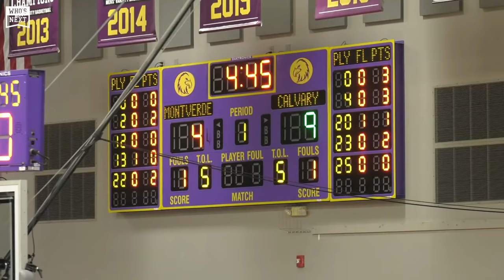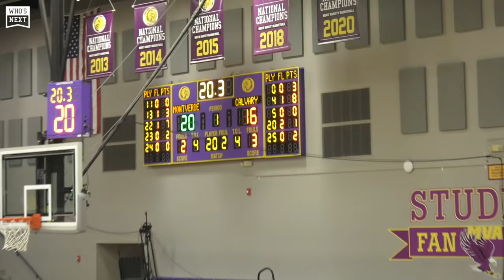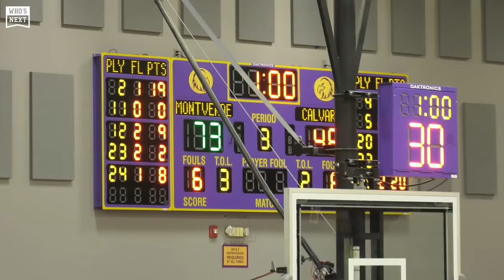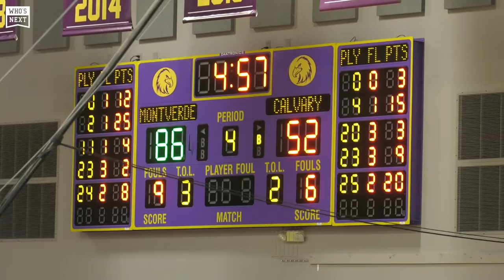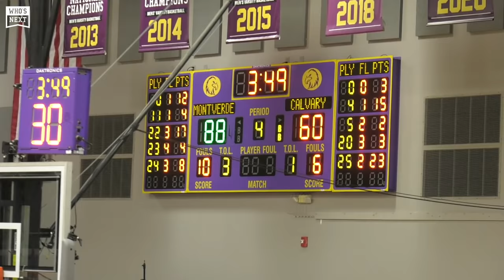Montverde is UNSTOPPABLE!!! Calvary Christian vs Montverde was a BATTLE 🔥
Montverde REMAINS UNDEFEATED! The Eagles got the big win in this one, 102-64.  Jalen Duren led all scorers with 25 points slamming in some tough dunks.  Marvel Allen and Taylor Hendricks of Calvary Christian played well,  combining for 38 points.